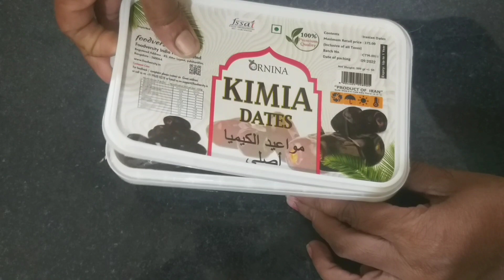வளரும் பிள்ளைகளுக்கு இந்த மில்க் ஷேக் செஞ்சி கொடுங்க/Dates Milkshake /@PYSelfSamayal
Hello viewers,
Welcome to Py Self Samayal,
In this video we will see,
How to make Dates Milkshake recipe in tamil?

Happy cooking!

நம்ம சேனல் @PY Self Samayalக்கு ஆதரவு கொடுத்து வரும் அனைவருக்கும் என் நன்றியை தெரிவித்துக் கொள்கிறேன் 🙏
தொடர்ந்து ஆதரவு கொடுத்து வாருங்கள்.

For view channel click 👇👇👇👇👇

♦️ @Py Self Samayal ♦️

videos
With Love,
Indira Tamilselvan
Py self samayal